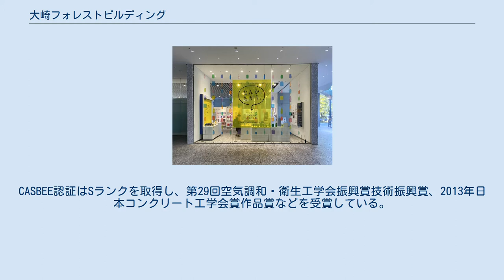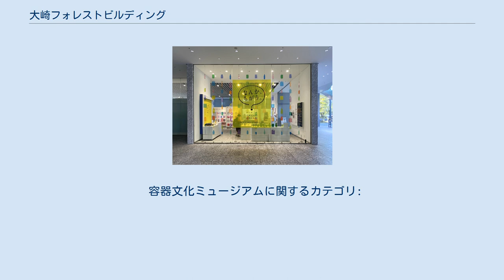大崎フォレストビルディング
大崎フォレストビルディング（おおさきフォレストビルディング）は、東京都品川区に所在する超高層ビルである。
東洋製罐グループホールディングスおよびそのグループ企業が本社機能を置く。
 大崎駅から徒歩6分、五反田駅からは徒歩8分（南西約500メートルほど）のこの地には1920年に操業開始した東洋製罐東京工場があったが、生産機能を横浜工場に統合して2000年に閉鎖した。
2004年から2009年にかけては駐車場やキャッツ・シアターとして暫定利用されてきた。
2009年11月から約2年の工期で東洋製罐の新本社ビルが建設され、2011年12月に竣工した。
 東面と西面の、規則的に並んだ縦の日射遮蔽ルーバーのあるカーテンウォールが外観の特徴をなすが、このルーバーは外壁清掃用ゴンドラの昇降機能を併せ持つ。
中心部には吹き抜け（エコボイド）が設けられ、自然光の採り入れや気圧差を利用した自然換気の機能を持つ。
CASBEE認証はSランクを取得し、第29回空気調和・衛生工学会振興賞技術振興賞、2013年日本コンクリート工学会賞作品賞などを受賞している。
 地上フロアのうち、1・2階と14階より上は東洋製罐のグループ企業が入る。
1階は総合受付および容器文化ミュージアム。
15階にグループ受付や商談向けのイノベーションギャラリー。
18階に東洋ガラス、19階から21階にかけては東洋製罐がオフィスを置く。
14階には社員食堂がある。
3階から13階にかけてはテナントフロアで、日本総研が入居する。
 容器文化ミュージアム、2019年～2020年の企画展 2012年4月11日には、東洋製罐本社機能に併設される形で企業ミュージアム「容器文化ミュージアム」が開館した。
食品や日用品などに用いられる容器の歴史と進歩、暮らしとのかかわりを、年表や実物の展示、クイズやゲームを交えて学ぶことができる。
原則として土日・祝日休館、入館無料。
 「大崎フォレストビルディング」の名称は、敷地内に多くの樹木を植栽し“都市の森”を目指したことから名づけられた。
ハビタット評価認証制度に基づく緑地割合は33.7%。
敷地の北・西・南側は公開空地とし、常緑樹や広葉樹が植えられている。
潜在自然植生を考慮した目標植生として、北・南側はイノデ－タブノキ群集、西側はオニシバリ－コナラ群集を中心に選定されているが、東洋製罐創業者である高碕達之助ゆかりの荘川桜や白皮松も植えられている。
 容器文化ミュージアムに関するカテゴリ: